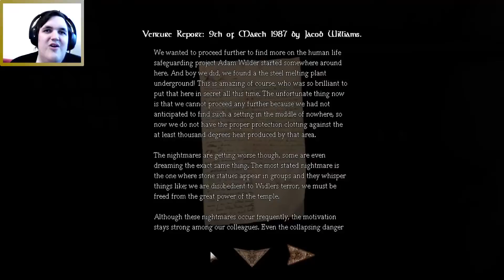Let's Play: Amnesia - Custom Story: Lost the Lights - Part 9